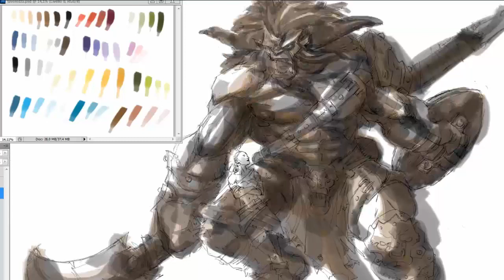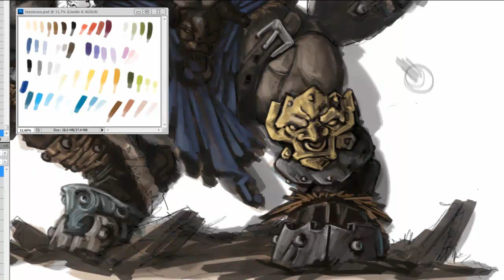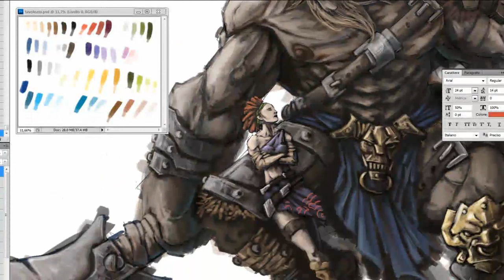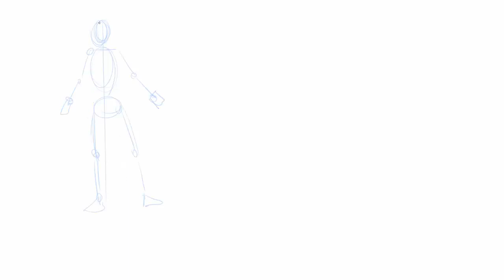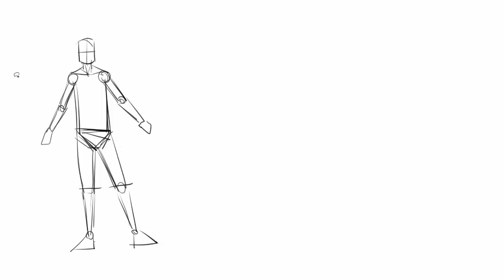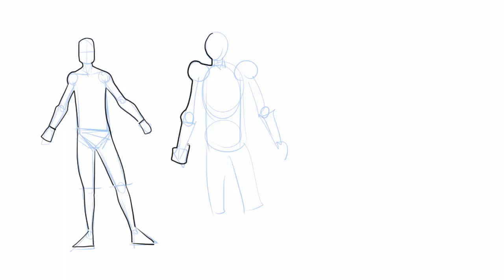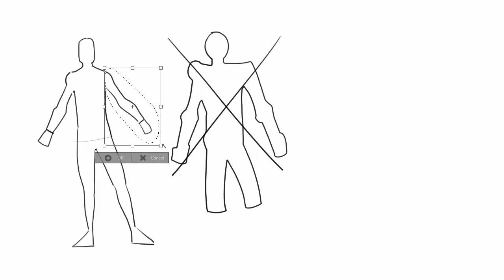Tutorial Disegno - Anatomia e Silhouette - Lezione 11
on web
Claudio Casini Art